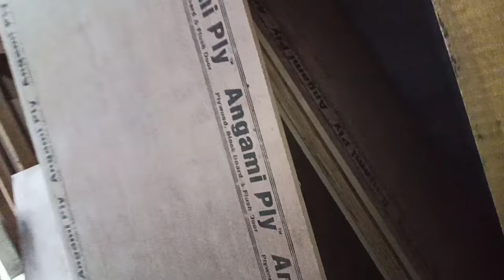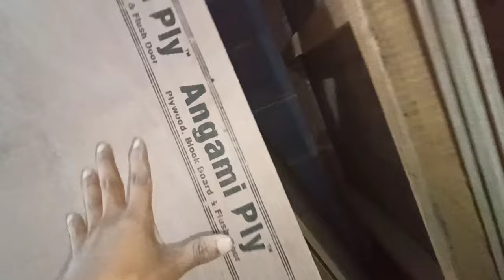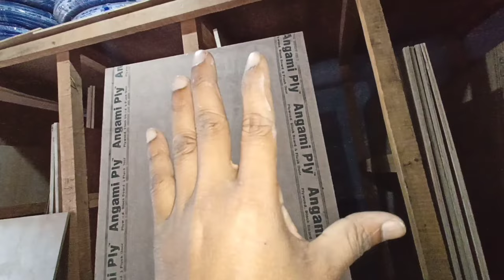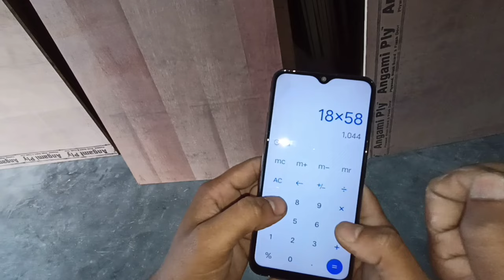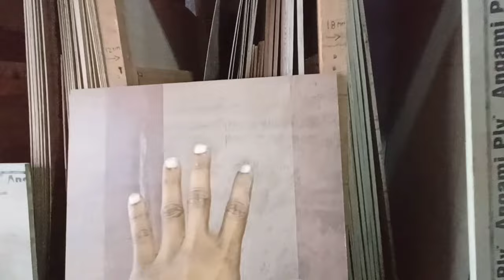19mm Ply Board 5×3 To 8×4 Per pics Price Review | Angami Ply Board is Nagaland No 1 | plywood price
19mm Ply Board 5×3 To 8×4 Per pics Price Review | Angami Play Board is Nagaland No 1 | ply board vid